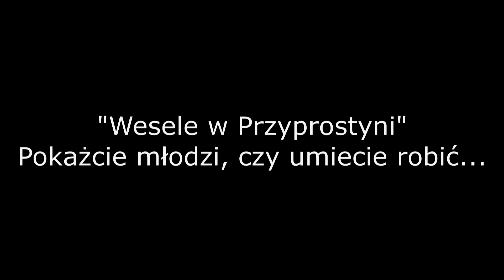"Wesele w Przyprostyni" cz.7 - Pokażcie młodzi, czy umiecie robić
Obrzęd weselny wg. scenariusza Antoniny Woźnej, zarejestrowany z okazji 70-lecia Regionalnego Zespołu "Wesele Przyprostyńskie"

Zespół Regionalny „Wesele Przyprostyńskie”:
Paulina Taberska – młoda pani
Krzysztof Mirek – młody pan
Teresa Genderka – matka weselna
Aleksandra Rucioch – matka weselna
Zbigniew Centkowski – ojciec weselny
Wojciech Winiarz – starosta weselny
Julita Stachecka – I druhna
Sebastian Tomczak – I drużba
Elżbieta Dulat – kucharka
Edyta Podsiad – kucharka
Janina Centkowska – gospodyni
Monika Czubak – gospodyni
Stefania Gołek – gospodyni
Małgorzata Michalszczak – gospodyni
Irena Rucioch – gospodyni
Sabina Taberska – gospodyni
Ewa Winiarz – gospodyni
Halina Wośko – gospodyni
Jan Czubak – gospodarz
Jan Gołek – gospodarz
Andrzej Michalszczak – gospodarz
Stanisław Rucioch – gospodarz
Kazimierz Taberski – gospodarz
Roman Wośko – gospodarz
Marzena Śliwa – druhna
Katarzyna Szwerbel – druhna
Radosław Dulat – drużba
Damian Lichterowicz – drużba
Marcin Wośko – drużba

Kapela:
Błażej Centkowski – kozioł weselny
Bernard Kasper – kozioł weselny
Przemysław Kurasiński – kozioł ślubny, kozioł weselny
Marian Kubicki – skrzypce
Leonard Śliwa – skrzypce
Jan Prządka – skrzypce
Błażej Szulc – klarnet Es
Bernard Frącek – klarnet Es

Kierownik Zespołu:
Zbigniew Centkowski

Scenariusz spektaklu:
Antonina Woźna

O tradycyjnym weselu wiejskim opowiadała:
Rozalia Baszko

Realizacja filmu:
Zdjęcia:
Krzysztof Rożek
Leszek Wawrzyński

Fotosy:
Małgorzata Nowak

Montaż:
Krzysztof Rożek

Tekst i narracja:
Małgorzata Nowak

Przyprostynia 2007